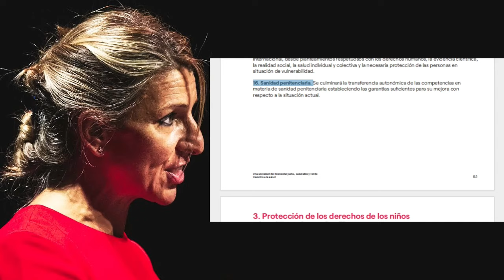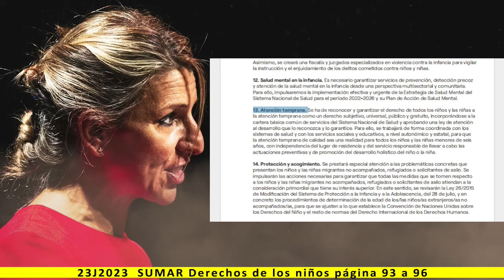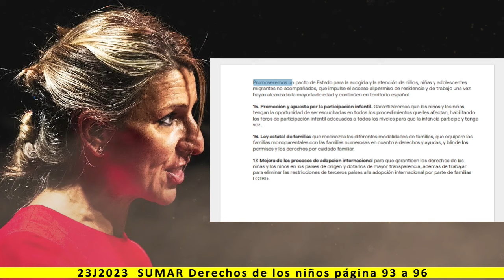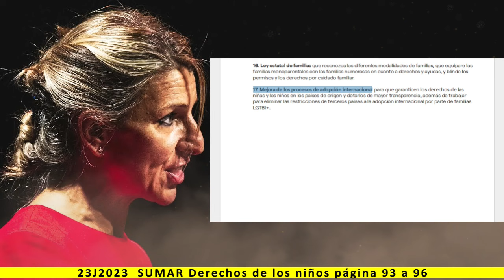3. Derechos de los niños - Lectura del programa de SUMAR 2023 - pag. 89 a 92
Una sociedad del bienestar justa, saludable y verde

3. Protección de los derechos de los niños
y las niñas y de sus familias

Más información:
Página web: Spainbelike.com